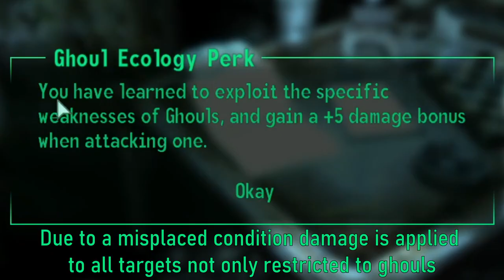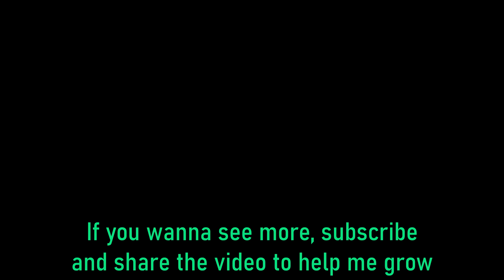Fallout 3 OP Shotgun build guide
A detailed guide, on how to create an op shotgun build in Fallout 3.
I believe that the xp glitch works for all platforms (ps3, xbox 360, pc).

S.P.E.C.I.A.L.
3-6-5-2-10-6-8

Tagged skills:
Lockpick
Repair
Small guns

Perks:
Lvl 2 - Intense training strenght
Lvl 3 - Intense training strenght
Lvl 4 - Educated
Lvl 5 - Comprehension
Lvl 6 - Bloody mess
Lvl 7 - Toughness - Endurance 5
Lvl 8 - Commando
Lvl 9 - Strong back - Strenght 5 - Endurance 5
Lvl 10 - Finesse
Lvl 11 - Intense training endurance
Lvl 12 - Fast metabolism
Lvl 13 - Life giver - Endurance 6
Lvl 14 - Cyborg - Medicine 60 - Science 60
Lvl 15 - Adamantium skeleton
Lvl 16 - Better criticals - Perception 6 - Luck 6
Lvl 17 - Action boy
Lvl 18 - Intense training luck
Lvl 19 - Intense training luck
Lvl 20 - Grim reaper sprint

Special perks:
Ghoul ecology, Superior defense

Crash Bandicoot - Main Theme [Remix]
Mii Channel [Light Music Remix]
Super Mario Land - Overworld (Birabuto Kingdom) [Remix]
A Hat in Time - Train Rush [Remix]
Super Mario 3D World - Super Bell Hill [Remix]
Final music - nine lashes - never back down